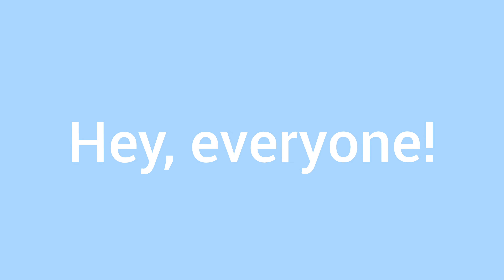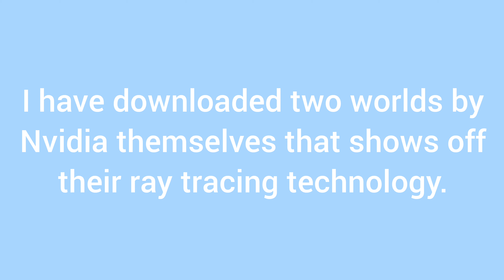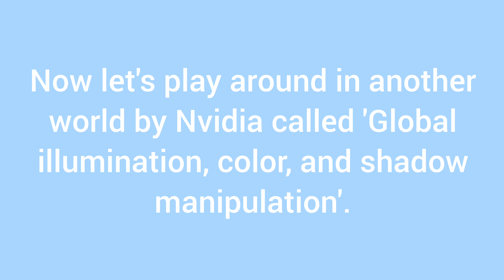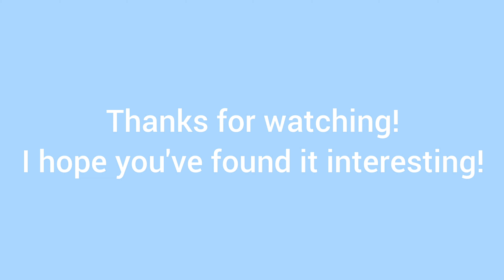Minecraft RTX demo's on $2,100 Legion Slim 7i laptop w RTX 4070 & Intel Core i9 Max settings 1080p60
Playing in two of Nvidia's ray tracing worlds to show off their beauty on a Lenovo Legion gaming laptop.

Specs:

Nvidia GeForce RTX 4070 Mobile GPU

Intel Core i9 13th gen CPU

32 GB of DDR5 RAM (5600MT/s)

Samsung 1 terabyte M.2 NVME SSD